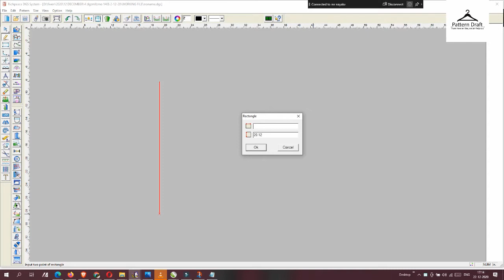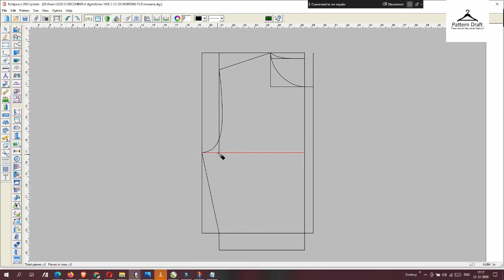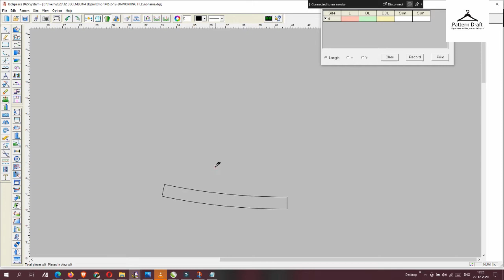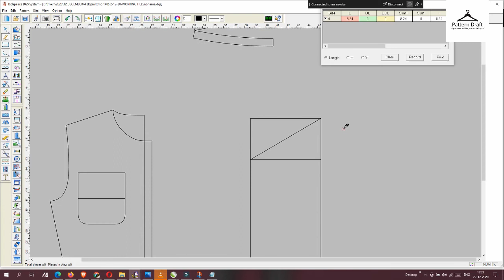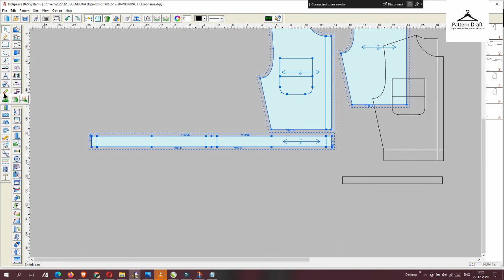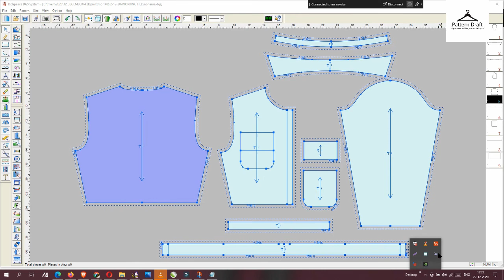Short Jacket Sewing Pattern Part 1 Pattern Draft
Hi there
in this video, you are going to learn Short jacket Patterns using  CAD software.
this is part 1 of this pattern in the second part we are going to create a 3D model using this pattern.

Pattern Making
Size grading
2D fashion sketch to 3D model
Digital sample
Pattern Digitization